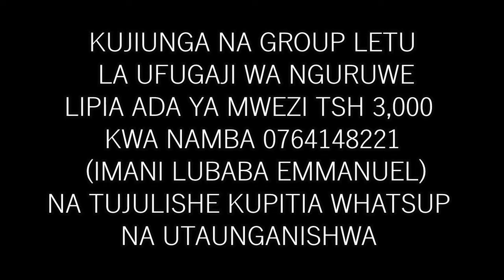Somo la Leo Katika "GROUP LA WAFUGAJI WA NGURUWE TZ" Nimefundisha Kumtambua DUME BORA wa Mbegu